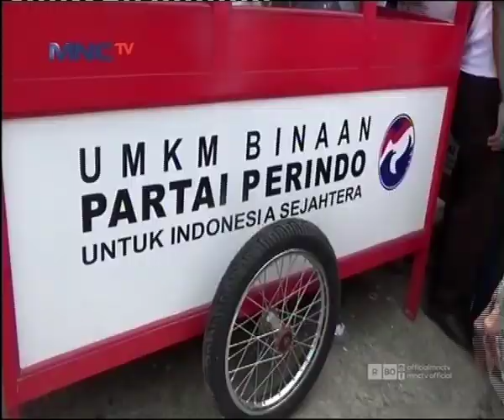Bantuan Gerobak Perindo Dapat Tingkatkan Kesejahteraan Pedagang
Kegembiraan dirasakan oleh Mulyani saat menerima bantuan gerobak gratis dari Partai Perindo, warga Kuningan Jawa Barat ini akan menggunakan bantuan gerobak ini untuk berjualan nasi goreng